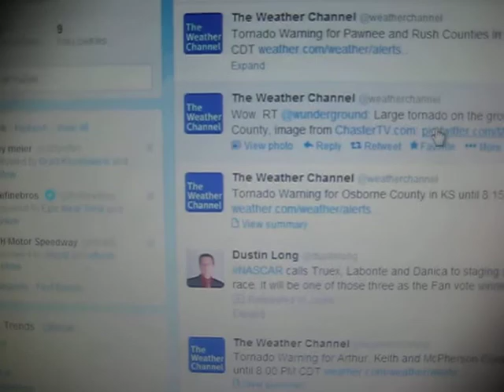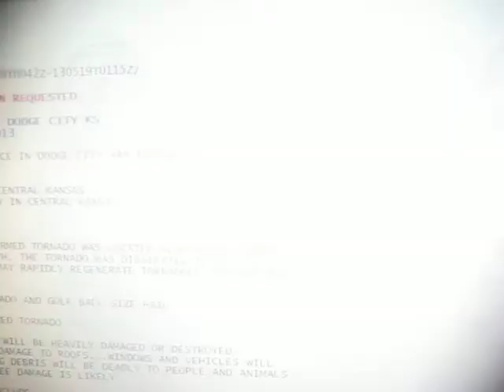Tornado in Kansas on May 18, 2013 - radar and picture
This is a radar image of a tornado in Kansas and also a picture I found through Twitter of the tornado. This was on my 18th birthday, but I live in Maryland, which is nowhere near Kansas.